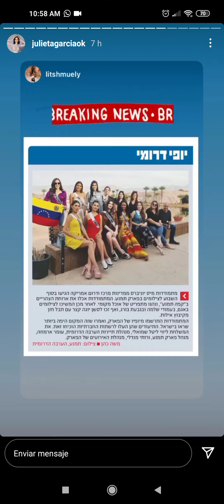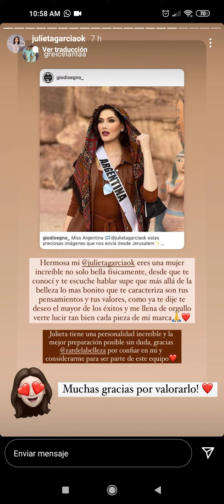MISS ARGENTINA EN ACTIVIDADES DE MISS UNIVERSO